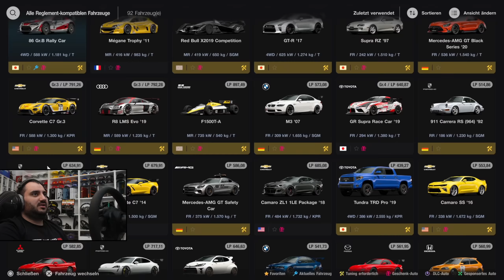Audi Sport Quattro S1: Eine Rallye-Legende 😨 | Gran Turismo 7 Karriere #43